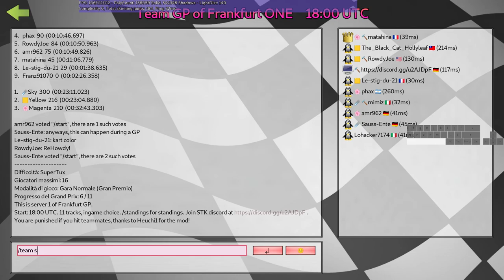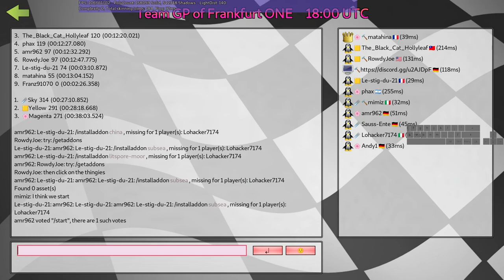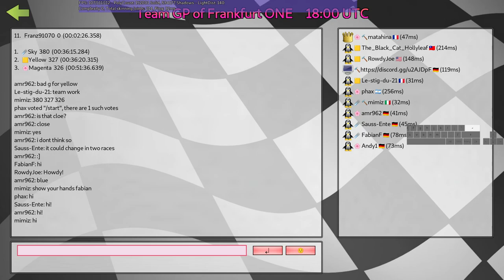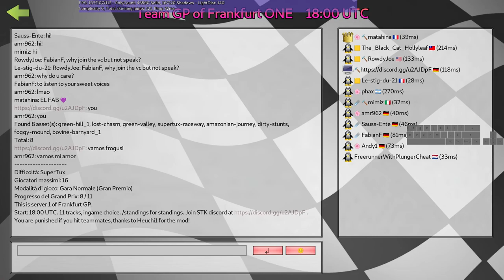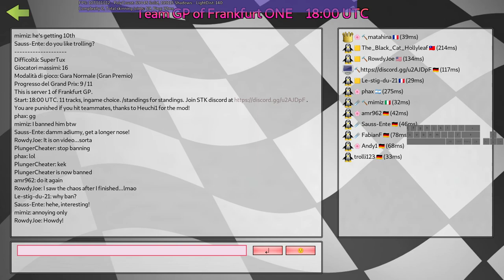SuperTuxKart 23/09/23 GP - Magenta vs Sky vs Yellow